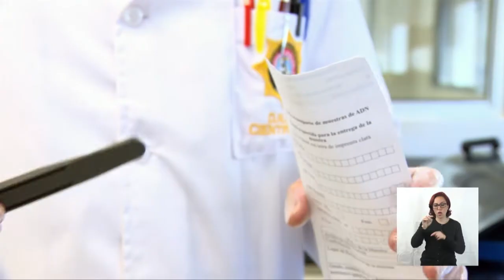+ IX Jornadas Latinoamericanas de Genética Forense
Se realizó la ceremonia de apertura de una nueva edición de las jornadas de Genética Forense, que nuclean a aproximadamente 70 personas de toda Latinoamérica y se desarrolló en el Auditorio de la Universidad ORT.